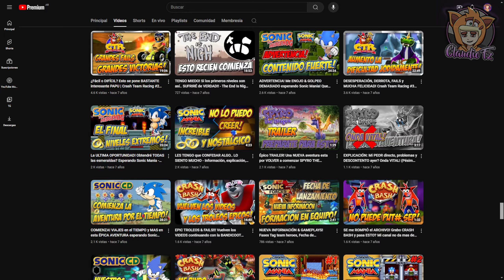HOLA, ME PRESENTO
Un video normal. Soy una persona como todos, con sueños, miedos, errores y aciertos. Quiero comentarles quien esta detras de los videos de youtube.